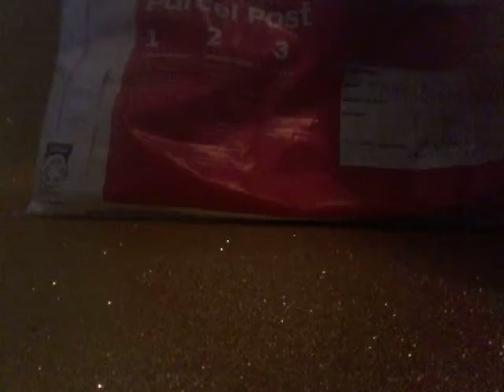Lps trade package unboxing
This vidoe was made 1 mouth age 😂 thxs sooooooo much emma / sunnylps